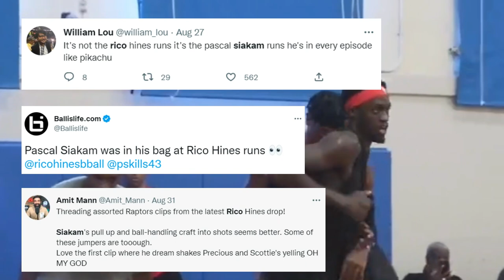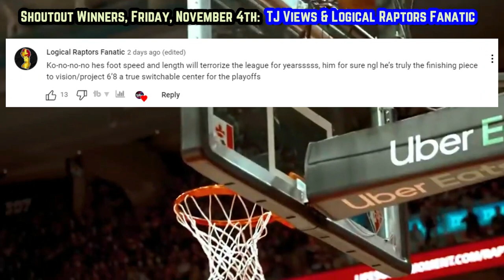The Toronto Raptors PROBLEMATIC Situation Is LETHAL…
Raptors Vs Mavericks
Raptors Mavericks
Mavericks Raptors
Mavericks VS Raptors
 Raptors today
Raptors VS Spurs
Raptors 2022-23
Toronto Raptors 2022-23
Raptors highlights
Raptors game tonight
Raptors news
Pascal Siakam highlights
Scottie Barnes Raptors
Raptors predictions
Raptors stephen A
Siakam 37 point triple double
Siakam ESPN
raptors hype
raptors 2023 playoffs
ratpors hype video 2022-23
Siakam Raptors
Koloko Raptors
Christian Koloko
Scottie Barnes